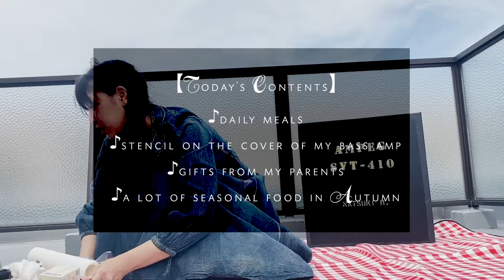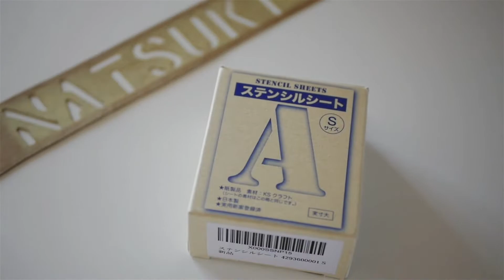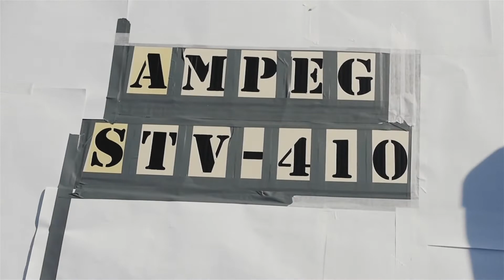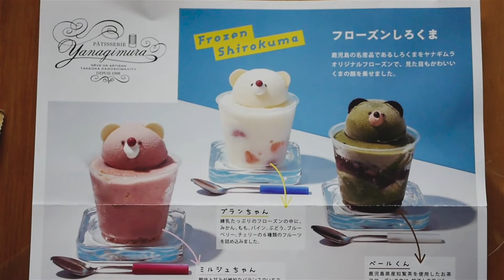【Vlog】音楽と暮らし #30｜ステンシル失敗して反省｜秋の味覚に食欲が止まらない｜SUB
ベーシストの平野なつきです。

今回は2021年秋の記録です🌝
この動画が皆様のくつろぎのお時間のヒトコマとなります事を願っております✨

🕊チャプターでお好みの場面まで飛ぶことができます🕊
【目次】
0:00 オープニング
0:32 はじめてのスパムむすび作り
2:34 お花のお手入れグッズ
3:05 Ampeg SVT-410HEのベースアンプキャビネットカバーにステンシルを施す
5:39 モンブランで休憩タイム
6:23 ステンシル作業再開
7:52 修正作業とひとり反省会
9:11 両親からの贈り物
10:44 秋の味覚でおうちごはん
11:21 美味しいフルーツの季節
12:09 少しお散歩
12:50 お月見と感謝のメッセージ

【Songs List】
Opening / Natsuki Hirano
Sea Of Spring / IKF Guitar
A New Orleans Crawfish Boil / Unicorn Heads
Guitar Solo / IKF Guitar
ベルガマスク組曲「月の光」/ Debussy

＊女性のためのベースレッスン開催中＊
プロベーシストとして10年以上活動してきた多くの経験と、上級心理カウンセラーの資格を活かした相談しやすい安心感のあるレッスンが特徴です。
現在学生さんや社会人の方々が通われています。

Natsuki Hirano is Japanese bass player.

Electric bass,Contrabass,Electric upright bass player.

鹿児島県出身。 3歳からエレクトーンを始める。小学生の時に作曲活動を開始。横浜市立大学Second Wind OrchestraにてJAZZを勉強し始め、横浜JAZZプロムナードや旭JAZZ祭りに出演。 2005年、「東京ブラススタイル」に加入し、同年「ANI-JAZZ 1st note」をリリース。2007年にUniversal Classics&Jazzよりメジャーデビュー。
 2011年10月に教則DVD「平野なつきの ゼッタイ弾ける!ウォーキング・ベース超入門」発売。2013年、山下智久氏の全国ツアー「TOMOHISA YAMASHITA TOUR 2013-A-NUDE」にベーシストとして参加。
他にも様々なアーティストやバンドのサポート活動を行い、ジャンルにこだわらない柔軟なプレイスタイルを確立していくと同時に、演出/松尾スズキ 主演/長澤まさみ ミュージカル『キャバレー』や演出/三谷幸喜 主演/戸田恵子 舞台『虹のかけら』等の舞台での演奏にも参加する。
自身のバンド「シマシマエレクトリック」ではドラムとベースによるオリジナリティー溢れる実験的な音楽を追求し、東京ビッグサイトで行われた楽器フェアへの出演やロサンゼルスを中心としたアメリカツアー、フランスパリでのライブを成功させ、Bass Magazineでは「次世代の女性ベーシスト特集」にて取り上げられた。
【出演舞台】
演出 松尾スズキ 主演 長澤まさみ ミュージカル『キャバレー』
演出 三谷幸喜 主演 戸田恵子 舞台『虹のかけら』
上映台本・演出 鈴木勝秀 ROCK READING『幸福王子』『ROBIN』など
【サポート】※順不同、敬称略